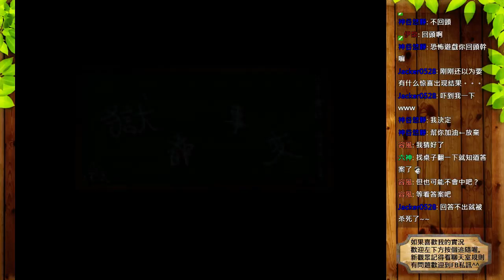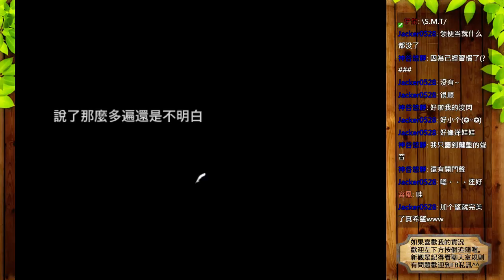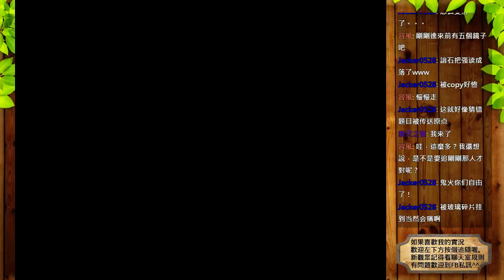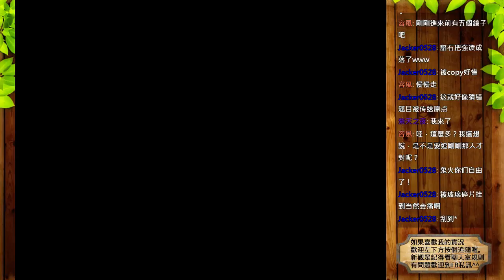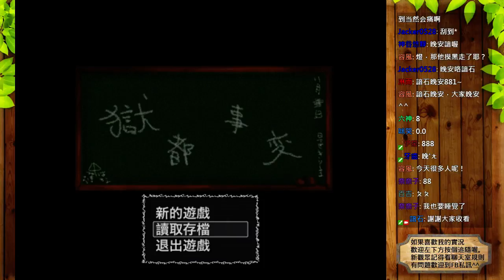獄都事變 #2 恐怖RPG 劇情向 ⇀ 鏡中世界【諳石實況】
【遊戲名稱】獄都事變
【遊戲作者】リンネ堂

⇀ 關於影片 ↼

【黑歷史】- 早期實況品質很糟，想欣賞我的過去，有心理準備再服用(´・ω・`)。
【紀錄檔】- 中期實況有切割影片，聲音與背景音品質稍微提升，實況較成熟。
【實況剪輯】- 現在卡關口吃會剪除，影片品質較為舒服流場，對觀眾身心. (ﾟ∀ﾟ)。

⇀ 關於諳石 ↼

我在Twitch、Youtube開台，實況結束後會在 Youtube 放實況剪輯影片 ，

謝謝你點進來收看我的頻道，有任何建議、問題或是有想看的遊戲